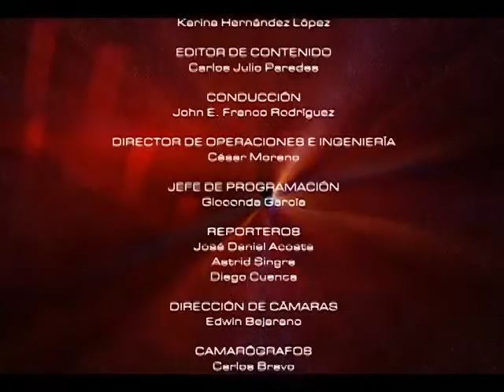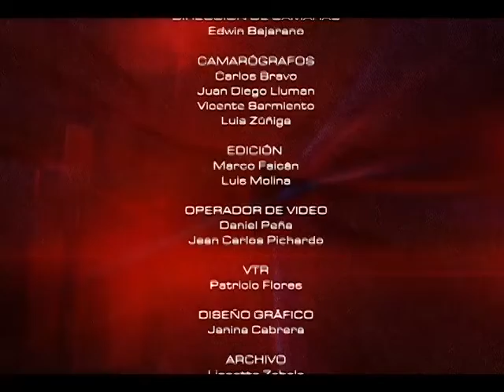MESA DE ANÁLISIS AGRICULTURA Y DESARROLLO - RESPONSABILIDAD AMBIENTAL